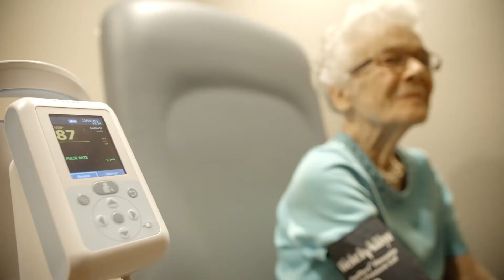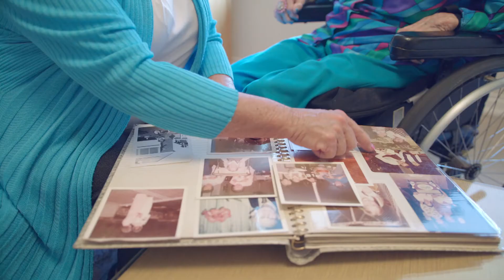LaSalle Park Care Video HD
Step through the beautiful double doors at LaSalle Park Retirement Community and enter into a world of vibrant seniors living. Your personal Concierge will be there to greet you every day. The Wedgewood Lounge is the perfect place to meet friends for a game of billiards, bridge or simply enjoy the warmth of the fireplace.

Get together for coffee, treats and conversation any time throughout the day in the Bayshore Bistro. Join the book club, read the paper and relax in the Plumtree Library. Take in a matinee at the Aldershot Movie Theatre, located right on site. A state-of-the-art fitness centre, an indoor heated saltwater pool and spa let you be as active as you wish. Choose LaSalle Park and see how great life can be. It is retirement living redefined!